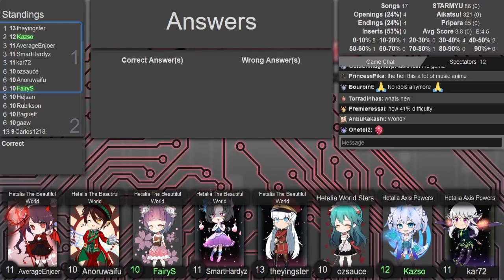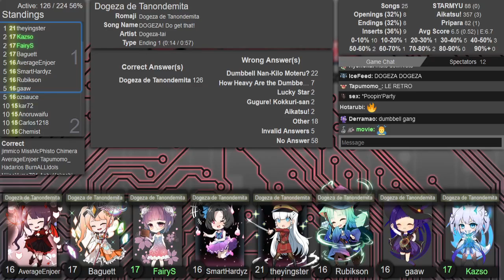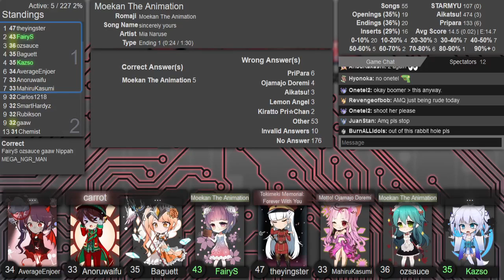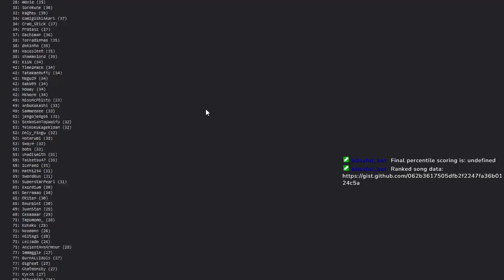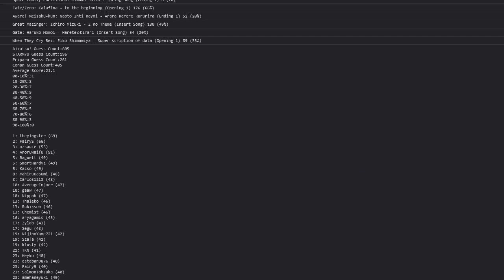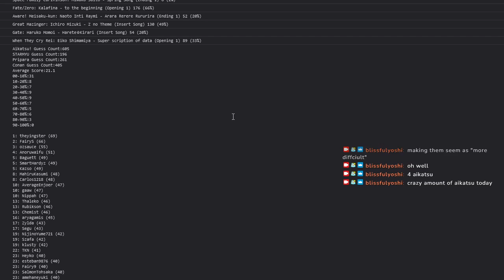AMQ Central Ranked 2021-12-13